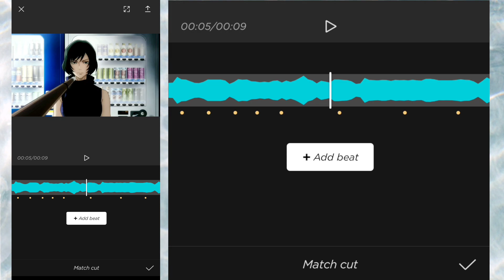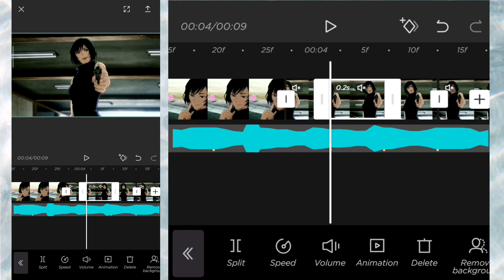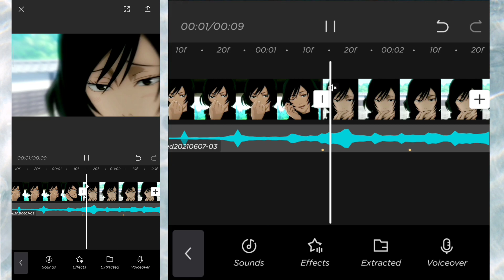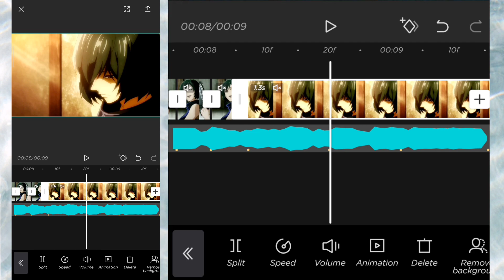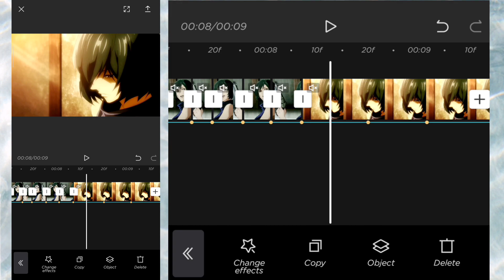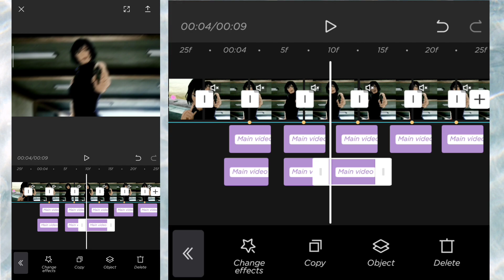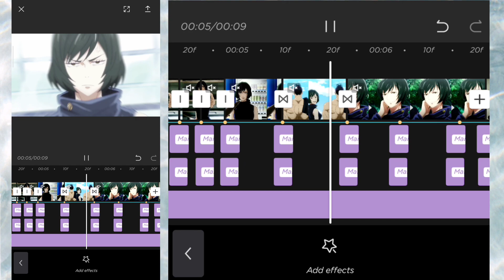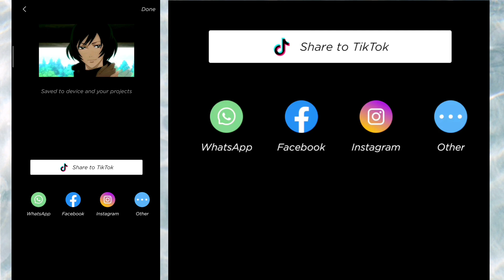How to Smooth Right Left Left Right AMV Edit in Capcut | Tutotial